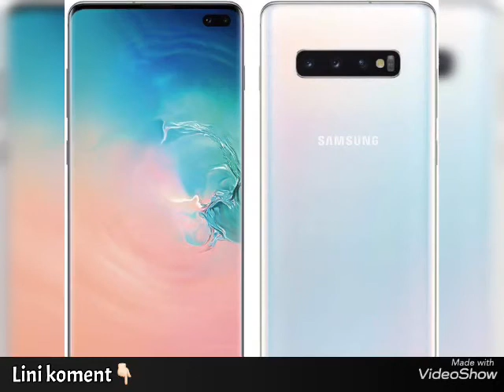iPhone vs Samsung